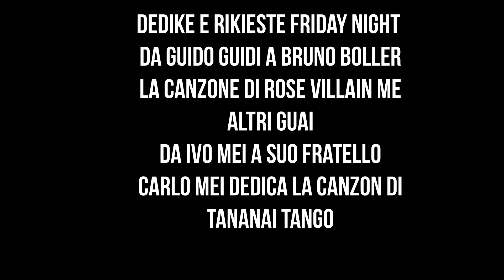radio russi dediche e rikieste friday night 190724